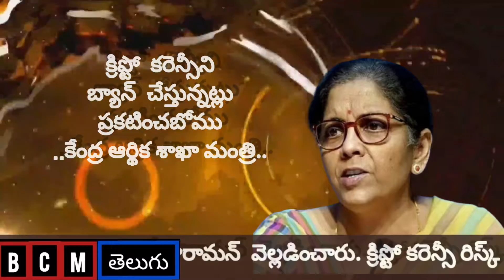క్రిప్టో కరెన్సీని బ్యాన్ చేయబోతున్నట్లు ప్రకటించబోము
state news telugu క్రిప్టో కరెన్సీని బ్యాన్ చేయబోతున్నట్లు ప్రకటించబోము
BY:@JOY

Note: Any copy right issues kindly contact